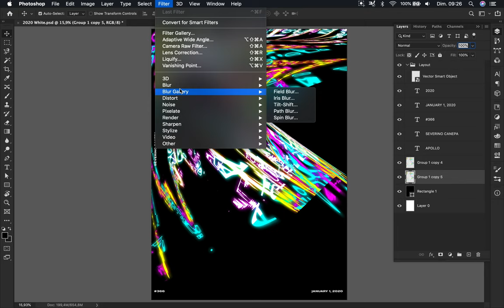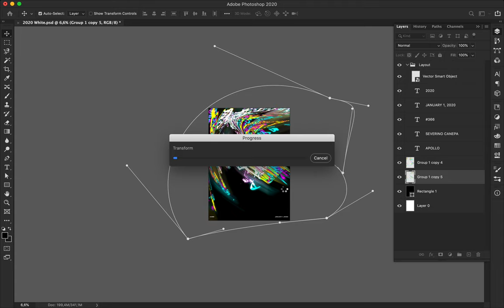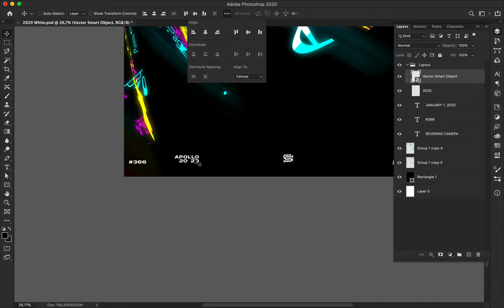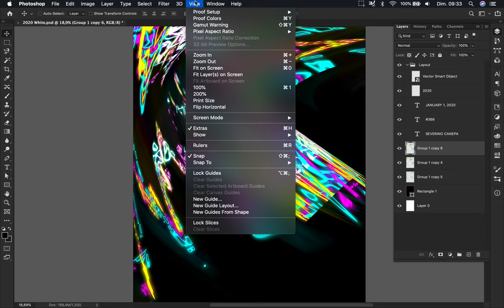Poster Speed Art #405 Space Tunnel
This creation was inspired by the universe. It is an interpretation of a light-speed tunnel realized in Photoshop with some Photoshop Filters.